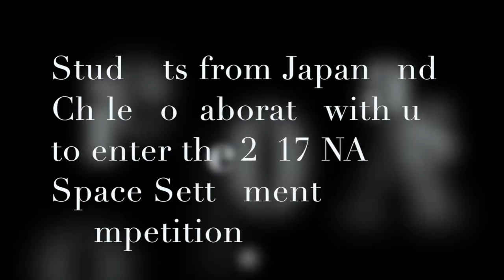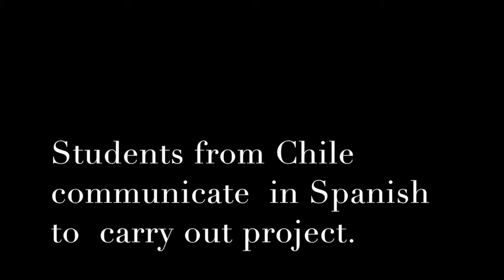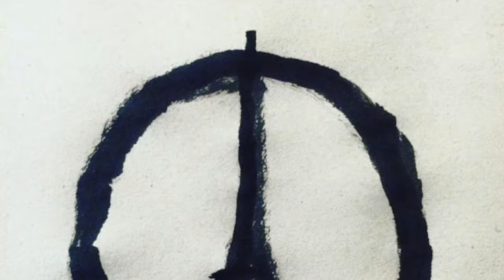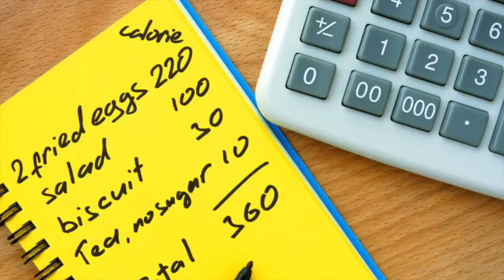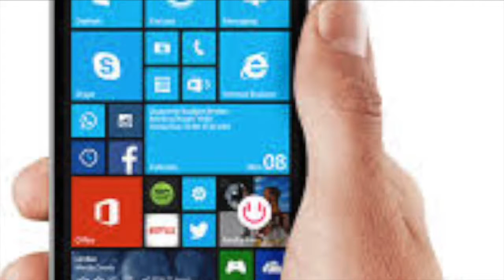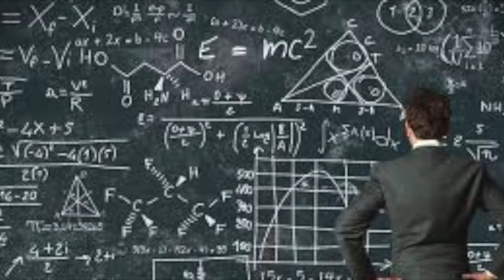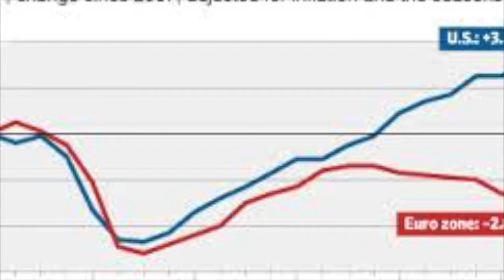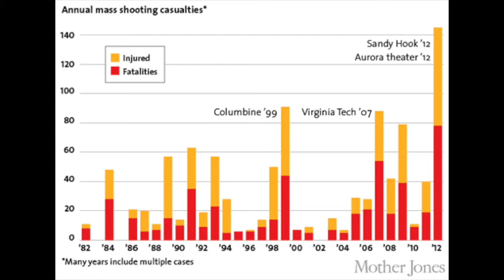Spanish Space Settlement Video-2017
Video created in support of the Space Settlement Contest 2017.